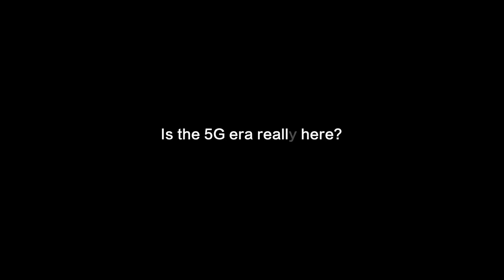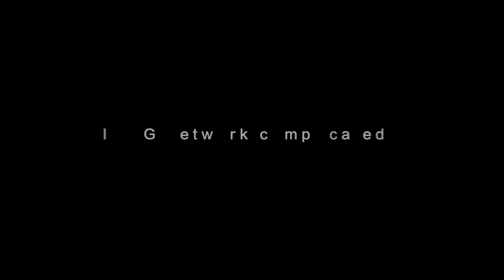Huawei MWC19: Industry and Life Reimagined with 5G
The Mobile World Congress is the world’s largest exhibition for the mobile industry. At this year’s pre-MWC19, we dig deep to find out what the coming 5G era looks like with Huawei. ‘Building a fully-connected, intelligent world’ is this year’s theme and the technology discussed promises just that. For example: ultra-HD movies downloaded in 10 seconds.

What are the new ideas being shared with the world? What opportunities will 5G bring? How will advanced AI transform the industry? That and many other exciting insights into our digital lives.